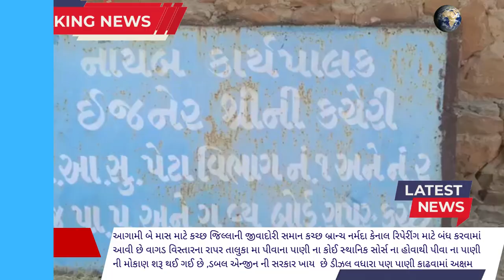રાપર તાલુકામા પીવાના પાણીનો કકળાટ.,કચ્છ 7 ગામોને 270 વાંઢ વિસ્તારમાં માણસો/પશુઓ માટે પાણીની સમસ્યા?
𝗟𝗮𝘁𝗲𝘀𝘁 𝗡𝗲𝘄𝘀: રાપર તાલુકામાં અનેક ગામો અને વાંઢ વિસ્તારમાં પીવાના પાણીની રામાયણ !